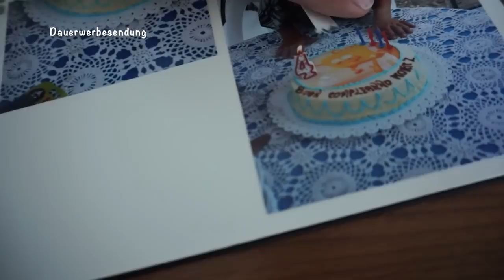Ein Geschenk 🎁 für Papa von Liam I Familien Vlog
Heute nehme ich euch wieder mit durch meinen Tag, wir kochen gemeinsam und Liam hat ein Geschenk für seinen Papa, vielleicht auch eine Idee für euch.
Habt alle einen schönen Tag.
Nur das Beste für euch, eure Heidi

Hier kommt ihr zu CB12

'Zaubertücher:
Siimaa Classic:

'AEG Edelstahl Reiniger:

Rosellamia_Set

Rosellamia_mulex

'Erinnerungsbuch für mein Patenkind:
'Badehose Liam:

Neues für Liam:

MAM Löffel:
Pampers Feuchttücher:
Pampers:
Spieltisch:
Gefrierform:
Avent:
Leitz Ordner:
Handyhalter:
Windeleimer:
Kleiderbügel Liam:

Equipment:
'Ringlicht: